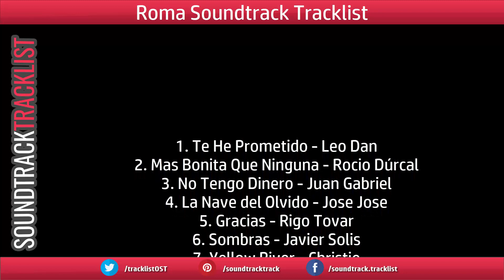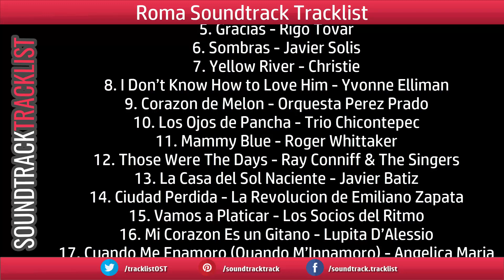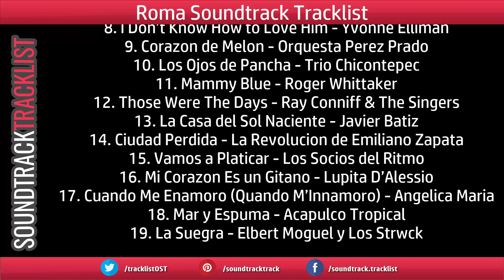Roma Soundtrack Tracklist - Roma (2018) | Film Music OST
Roma Soundtrack Tracklist by VA
Amazon Digital
Amazon CD
Amazon Vinyl
Amazon Digital (UK)
Amazon CD (UK)

Source: Movie
Genre: Original Motion Picture Soundtrack
Label: Sony Masterworks
Format: Digital / CD / Vinyl
Release Date: December 14, 2018 / December 21, 2018 / June 21, 2019

Roma Soundtrack Tracklist
1. Te He Prometido – Leo Dan
2. Mas Bonita Que Ninguna – Rocio Dúrcal
3. No Tengo Dinero – Juan Gabriel
4. La Nave del Olvido – Jose Jose
5. Gracias – Rigo Tovar
6. Sombras – Javier Solis
7. Yellow River – Christie
8. I Don’t Know How to Love Him – Yvonne Elliman
9. Corazon de Melon – Orquesta Perez Prado
10. Los Ojos de Pancha - Trio Chicontepec
11. Mammy Blue – Roger Whittaker
12. Those Were The Days – Ray Conniff & The Singers
13. La Casa del Sol Naciente – Javier Batiz
14. Ciudad Perdida – La Revolucion de Emiliano Zapata
15. Vamos a Platicar – Los Socios del Ritmo
16. Mi Corazon Es un Gitano – Lupita D’Alessio
17. Cuando Me Enamoro (Quando M’Innamoro) – Angelica Maria
18. Mar y Espuma – Acapulco Tropical
19. La Suegra – Elbert Moguel y Los Strwck